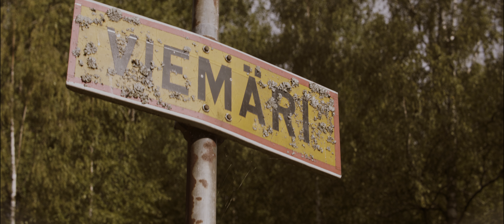Anamorphic wtih GH5 24p 6K-+ Sankor 16c + Takumar 58mm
First tests whit that monstreus rig. Some stickytape and filters involved.